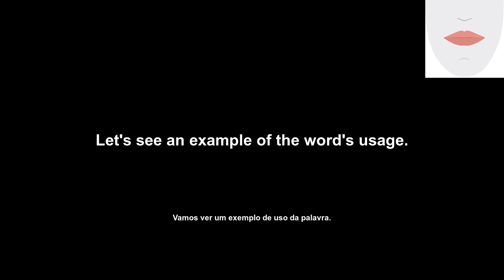ethereal (etéreo) How to Pronounce and definitions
Today's English Daily Pills video will help you understand and use the word 'ethereal'. You'll learn the definition of 'ethereal', see an example of its usage, and hear the word pronounced. You'll also see how to make the lip and tongue movements needed to say 'ethereal'.

O vídeo do English Daily Pills de hoje vai te ajudar a entender e usar a palavra 'ethereal'. Você aprenderá a definição de 'ethereal', verá um exemplo de seu uso e ouvirá a pronúncia da palavra. Você também verá como fazer os movimentos de língua e boca necessários para dizer 'ethereal'.

Transcription:
'en': ethereal
'pt': etéreo
'en': Let's see the word's definition.
'pt': Vamos ver a definição da palavra.
'en': (adjective) characterized by lightness and insubstantiality; as impalpable or intangible as air
'pt': (adjetivo) caracterizado por leveza e insubstancialidade; tão impalpável ou intangível quanto o ar.
'en': Let's see an example of the word's usage.
'pt': Vamos ver um exemplo de uso da palavra.
'en': The ethereal beauty of the night sky captivated me.
'pt': A beleza etérea do céu noturno me encantou.